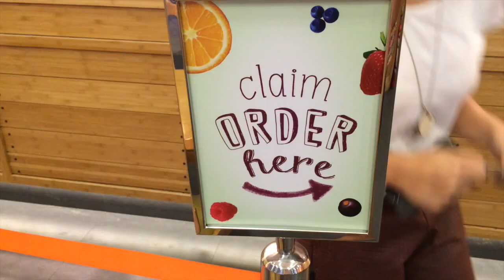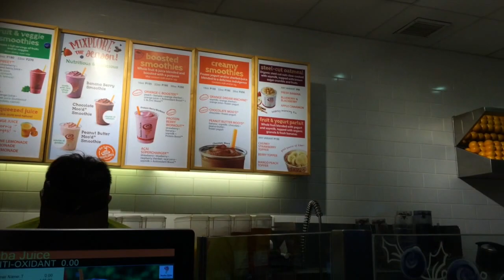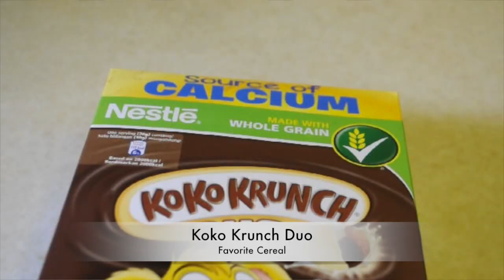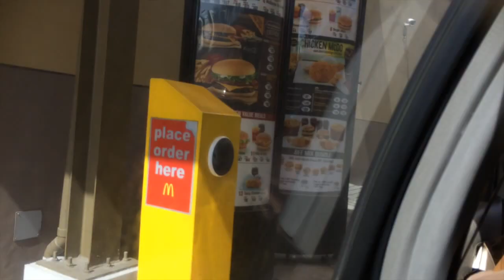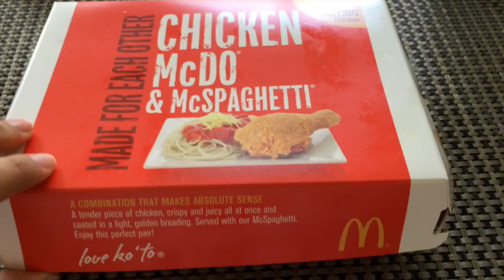Favorites Video! | Midnight Snack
The video doesn't have anything to do with the christmas thumbnail though. Huehue